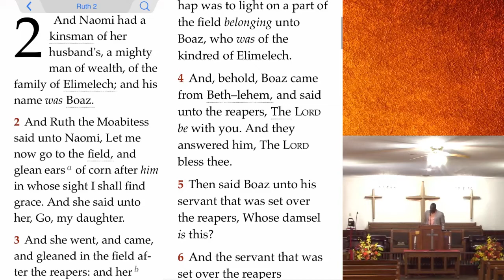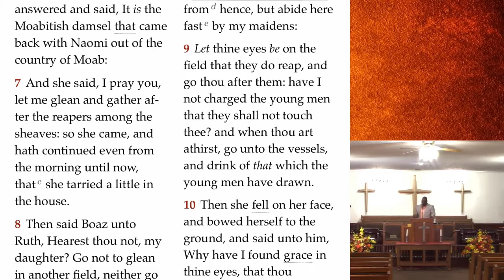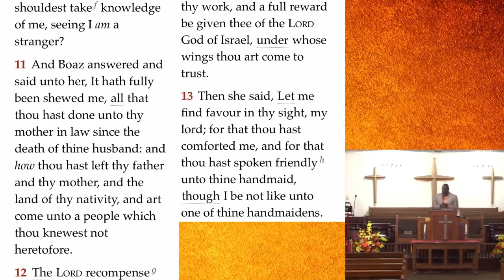Sunday, May 10, 2020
Welcome To St. Paul MB Church
Lesley T. Mabry, Pastor

Sermon:
Scripture: Ruth 2:1-13
Title: Being A Woman Of Favor
1. I've Got To Do Something About My Situation
2. I May Have To Deal With Leftovers
3. I've Got To Keep My Name Positive